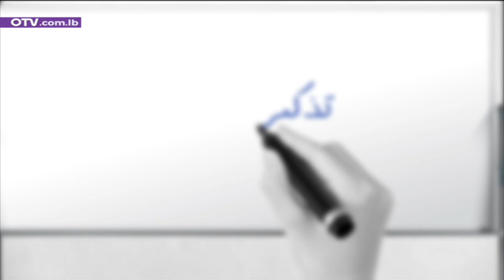كمال جنبلاط كأنه اليوم